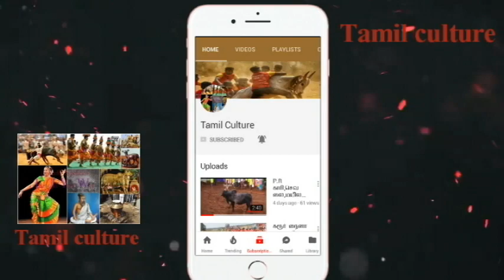சிதறவிட்ட காளைகள் செவரகோட்டை மஞ்சுவிரட்டு // Sevarakottai manjuvirattu 2018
1080p 720p manjuvirattu jallikattu HD UHD ultra HD jallikattu manjuvirattu vadamanjuvirattu vadam manjuvirattu araliparai .. vandi maadu panthayam..!! Subscribe My Channel and Get More Videos best jallikattu videos alanganallur jallikattu palametu jallikattu madurai jallikattu puthokoottai jallikattu theni jallikattu famous jallikattu best jallikattu videos and best manjuviattu videos and best jallikattu and best vadam manjuviattu famous vadam manjuviattu 2017 jallikattu and 2016 alanganallur jallikattu 2015 best jallikattu videos puthuiyathalamurai jallikattu videos and chennai merina jallikattu videos
Jallikattu videos
jallikattu melur
jallikattu Madurai
beta jallikattu
manjuvirattu videos
manjuvirattu 2017 videos 2018
manjuviattu kaalaikal
best manjuviattu
manjuvirattu bulls
2017 alanganallur jallikattu 2018
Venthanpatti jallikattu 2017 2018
Venthanpatti jallikattu
Venthanpatti jallikattu best videos
Palamedu jallikattu
p.r kaarikalai
p.r sevalai kaalai videos
p.r appu
p.r kaalai
pkm kaari
best vadam manjuvirattu videos
best vadam
vadam manjuvirattu 2018
2017 vadam manjuviattu
2017 best vadam manjuvirattu
2018 best vadam manjuvirattu
ucp
uranganpatti jallikattu
uranganpatti manjuvirattu
vellalur nadu
sivagangai manjuvirattu
sivagangai jallikattu
thiupathur jallikattu
mathagupatti jallikattu
melur
latest jallikattu video 2018
அரளிப்பாறை மஞ்சுவிரட்டு 2018
கல்லல் மஞ்சுவிரட்டு 2018